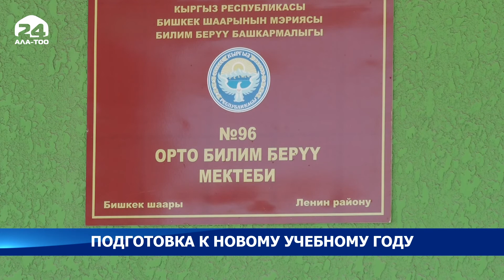Подготовка к новому учебному году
В каком формате начнут новый учебный год школы и детские сады Бишкека, станет известно после 20 августа. Об этом сообщила вице-мэр столицы Виктория Мозгачева.